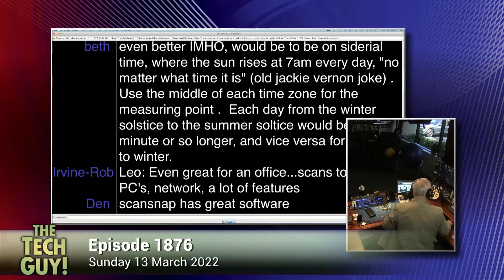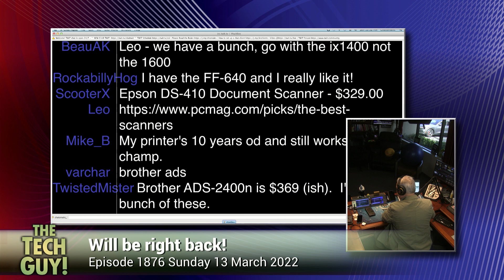Duplex Scanners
On The Tech Guy, Leo Laporte helps a caller with suggestions for duplex scanners.